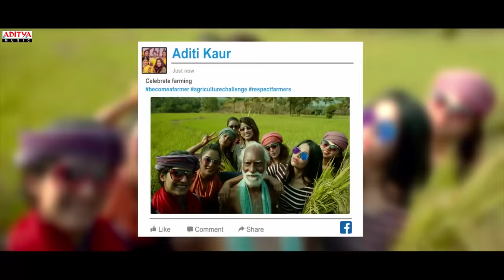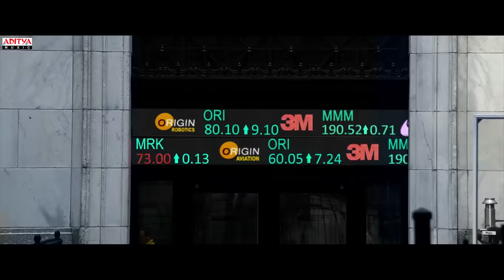Maharshi Back to Back Full Video Telugu Songs || MaheshBabu, PoojaHegde || Vamshi Paidipally || DSP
ADITYA MUSIC  presents supethit  Tollywood full video songs from the movie  "Maharshi " starring MaheshBabu & PoojaHegde .The movie is directed by Vamshi Paidipally. This hit track of 2019.,,,,. Is composed by Devi Sri Prasad

Movie : Maharshi
Director : Vamshi Paidipally
Producers : Raju, Ashwini Dutt Chalasani, Pearl V. Potluri - Param V. Potluri
Banners : Vyjayanthi Movies, Sri Venkateswara Creations,  PVP Cinema
Starring : Superstar Mahesh Babu, Pooja Hegde, Allari Naresh
Editor : K. L. Praveen
Action : Ram-Lakshman
D.O.P : K.U. Mohanan
Music Label: Aditya Music.

♪ 00:00 Padara Padara
♪ 04:42 Chotti Chotti Baatein
♪ 09:12 Nuvve Samastham
♪ 12:24 Everest Anchuna
♪ 15:41 Phir Shuru
♪ 19:44 Paala Pitta
♪ 23:01 Idhe Kadha Nee Katha
♪ 25:52 Nuvvani Idhi Needani

Song : PADARA PADARA
Singer: SHANKAR MAHADEVAN
Lyrics: SHREEMANI
Keyboards: Vikas Badisa, KP
Rhythm: Kalyan
Shehnai: Balesh
Live Violins performed by Chennai Strings Orchestra Strings conducted by J Chittey Prakash Rao
Album Recorded by A. Uday Kumar, T. Uday Kumar & Suresh Kumar Taddi. Orchestra In-Charge: Murugan
Studio Asst: Pugalendhi
Album Co-ordinator: B. Manikandan

Song :CHOTTI CHOTTI BAATEIN
Singer: DSP Lyrics: SHREEMANI
Keyboards: DSP, Vikas Badisa & Kalyan Rhythm: Kalyan
Guitars: DSP
Additional Guitars: Godfray Immaual Flute: Kiran
Accordion: Rajkumar
Violin & Viola: Rithu Vysakh Chorus: Ranina, Anitha, Roshini & Surmukhi
Chorus conducted by J Chittey Prakash Rao
Album Mixed & Mastered by A. Uday Kumar @ "Brindavan–The Garden Of Music" Album Recorded by A. Uday Kumar, T. Uday Kumar & Suresh Kumar Taddi. Orchestra In-Charge: Murugan
Studio Asst: Pugalendhi

Song : NUVVE SAMASTHAM
Singer: YAZIN NIZAR
Lyrics: SHREEMANI
Keyboards: DSP & Kaylan
Additional Keyboards: KP
Rhythm: Kalyan
Flute: Kiran Kumar
Chorus: Ranina & Surmukhi
Live Violins performed by Chennai Strings Orchestra Strings & Chorus conducted by J Chittey Prakash Rao
Studio Asst: Pugalendhi Album Co-ordinator: B. Manikandan

Song : EVEREST ANCHUNA
Singer: HEMACHANDRA & VISHNUPRIYA RAVI
Lyrics: SHREEMANI
Keyboards: Vikas Badisa
Additional Keyboards: KP
Rhythm: Kalyan

Song : PHIR SHURU
Singer : BENNY DAYAL
Lyrics: SHREEMANI
Keyboards: DSP, Vikas Badisa, KP
Rhythm: Kalyan
Additional Rhythm : KP
Lead Guitars: Josh Mark Raj
Additional Guitars: Godfray Immanuval
Flute: Kiran Kumar

Song :PAALA PITTA
Singer: RAHUL SIPLIGUNJ & MM MANASI
Lyrics: SHREEMANI
Rhythm: Kalyan
Sarangi: Manonmani
Orchestra In-Charge: Murugan
Studio Asst: Pugalendhi